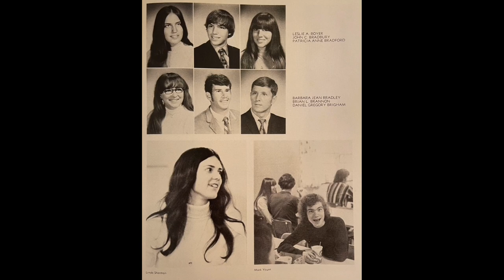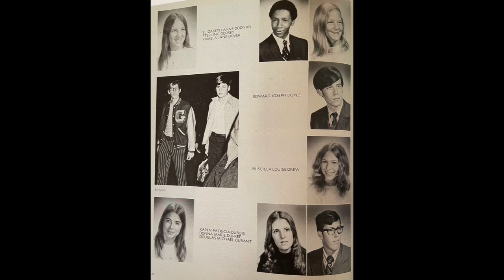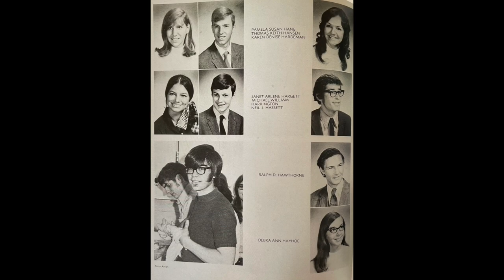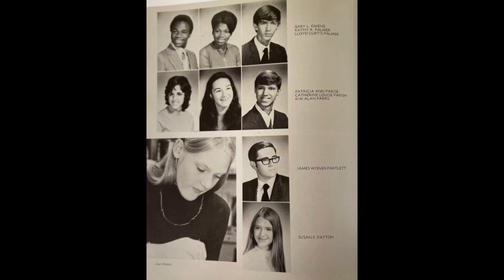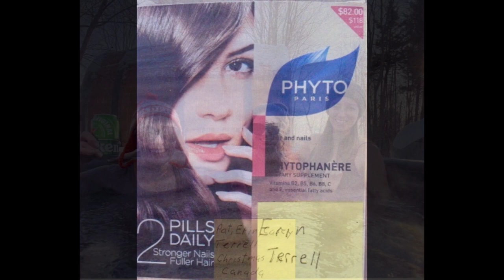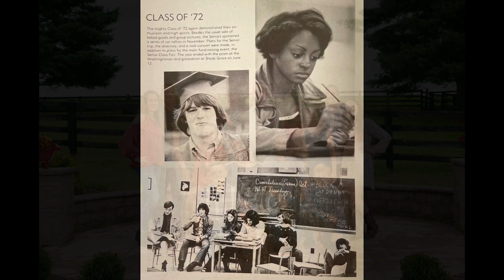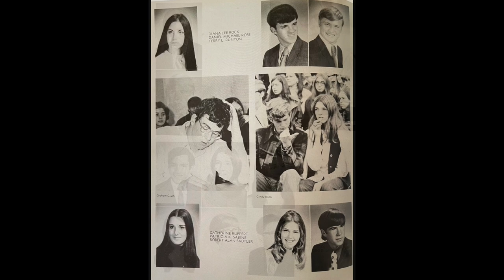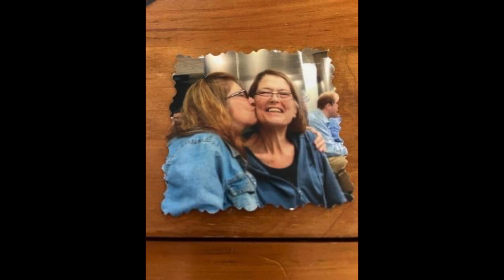Gaithersburg High School - Class of 1972 - 50th Reunion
50th Reunion Slideshow of Gaithersburg High School Class of 1972

Reunion Dates: October 14th-16th 2022